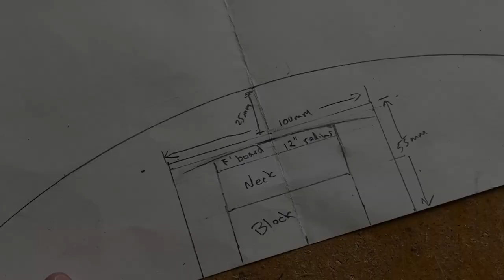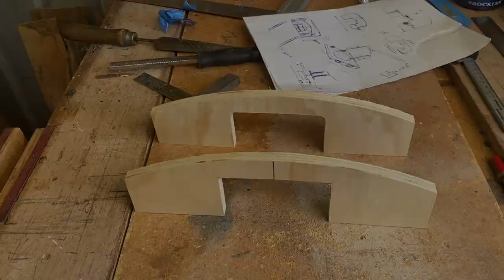Guitar Fretboard Radius Jig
How to make your own guitar fretboard radius jig. Made with offcuts and a $12 skateboard from Kmart.

Made to be informative and entertaining.